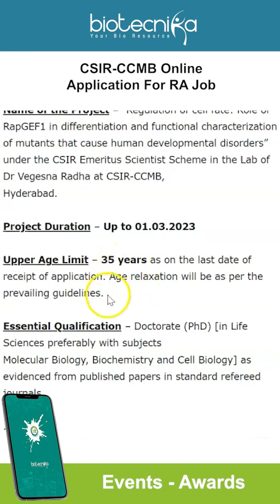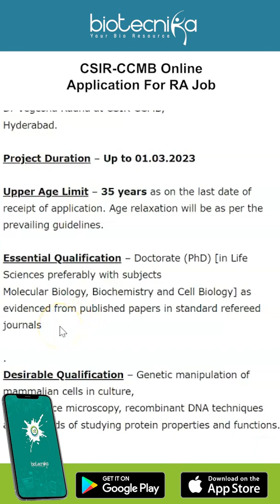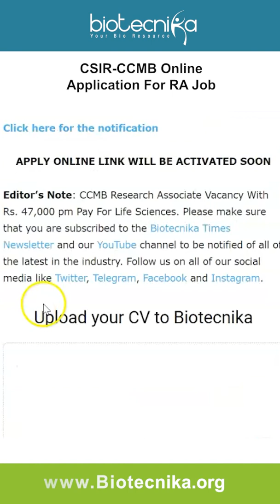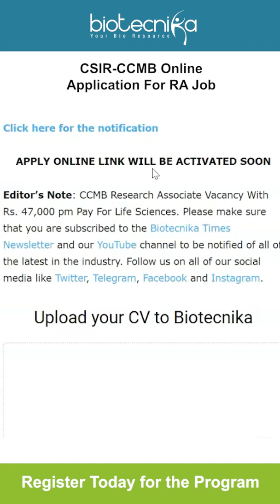CSIR-CCMB Research Associate Job With Rs. 47,000 pm Pay For Life Sciences - Online Applications Open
CCMB Research Associate Vacancy With Rs. 47,000 pm Pay For Life Sciences. Interested and eligible applicants can check out all of the details on the same below:

Admissions Open For JAP (Job Assistance Program With Placement Assistance & Interview Guarantee) - Starts 01st Feb 2022

00: 00 Introduction
00: 28 About the job
00: 59 Qualification required
01:33 Salary
02:00 General terms and Conditions
02:24 How to apply